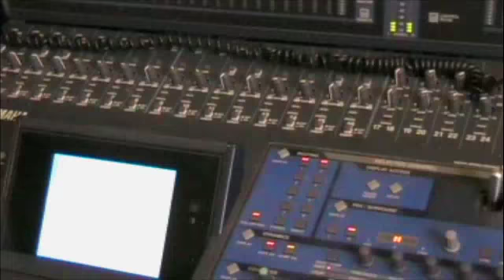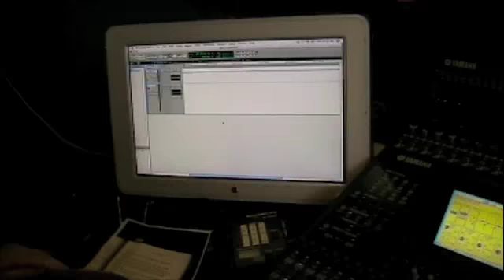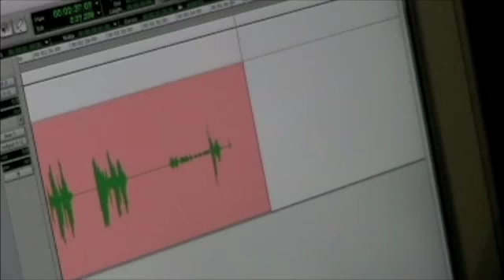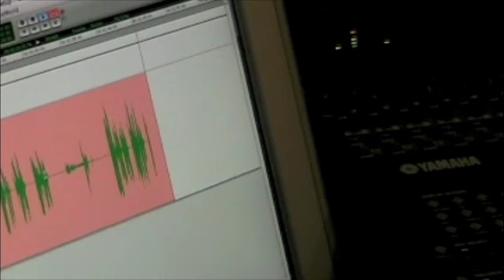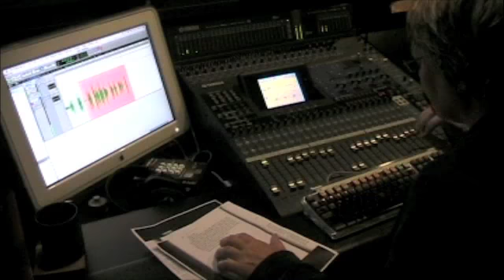Inside the Studio with Audiobook Narrator Johanna Parker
Behind the scenes look at an audiobook narrator's daily grind. Colum McCann's Let the Great World Spin was an honor to narrate and I attempt here to recreate the methodical obsession that reading a good book can bring out in me. Then there are the croissants I'm not allowed to totrure my instrument with and the sound engineer's POV as well. I promise to record myself narrating the next Sookie Stackhouse (not before its release date!) though I can't promise to wear short shorts and a Merlotte's T-shirt. It gets cooold in that booth.